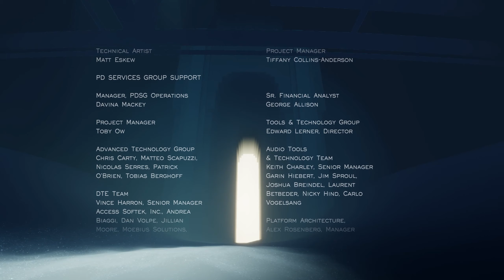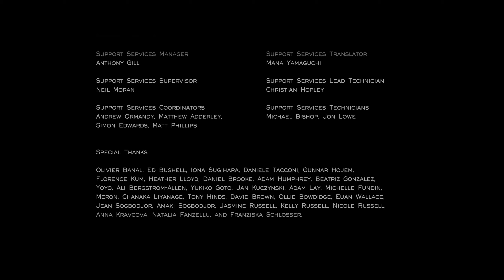Minisérie 2021 (Marec) - Journey | END | CZ/SK | Letsplay | 1440p60FPS